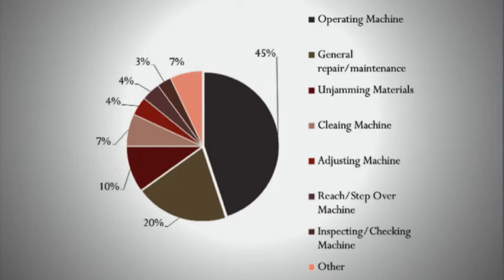Introduction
The first graph has some issues with wrapping. Unfortunately this is what the client supplied us with and we could not alter it.